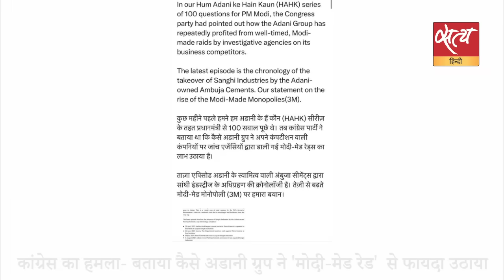Satya Hindi news Bulletin हिंदी समाचार बुलेटिन। 5 अगस्त, दिनभर की बड़ी खबरें | ADANI | BJP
Satya Hindi news Bulletin हिंदी समाचार बुलेटिन । कांग्रेस का हमला- बताया कैसे अडानी ग्रुप ने 'मोदी-मेड रेड'  से फायदा उठाया । छिंदवाड़ा में धीरेंद्र शास्त्री की रामकथा, कमलनाथ ने की पूजा